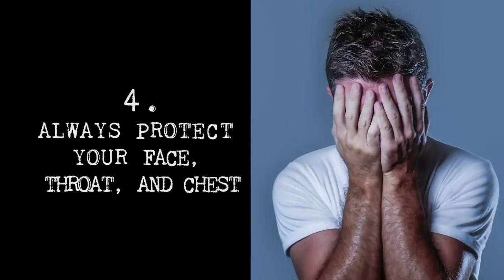We Learned How To Survive A Dog Attack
People learn to conquer their fear, and survive a dog attack!

MUSIC
Firehole_Full Mix
Licensed via Warner Chappell Production Music Inc.

STILLS
German shepherd dog training
Jaroslav Frank/Getty Images
Flat design map of the United States
shelma1/Getty Images
Acid reflux in old women
Srisakorn/Getty Images
portrait of sad and depressed man covering face with hands looking desperate feeling frustrated and helpless in depression and sadness facial expression concept isolated grey background
Marcos Calvo/Getty Images
Scared Indian man keeping mouth open and chocking himself
MangoStar_Studio/Getty Images

SLO MO POV Dog Running After His Owner
SimonSkafar/Getty Images
Medium Close Up hand-held - An injured hiker squirts hydrogen peroxide over deep, bleeding gashes on her knee and thigh
Discovery FootageSource/Getty Images
barking dog
stockphotoa2z/Getty Images
The man in black socks shows the wound from dog bites on his leg.
Siarhei_Fetisenkov/Getty Images
Close-up of a black dog barking and snarling in a campsite in Tibet.

EXTERNAL CREDITS
Anthony Duluc